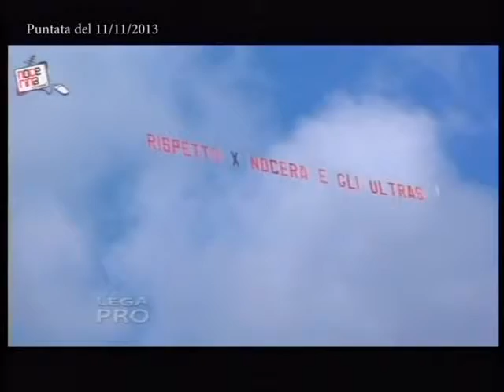vessicchio 07 111113 1